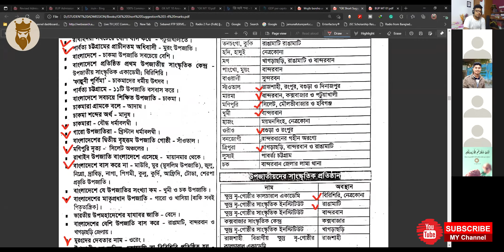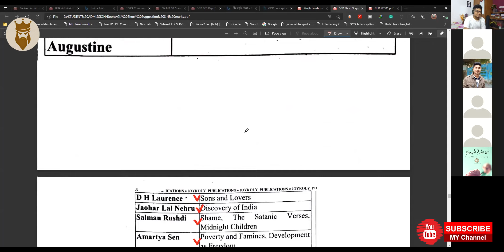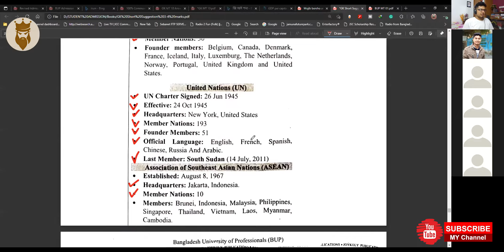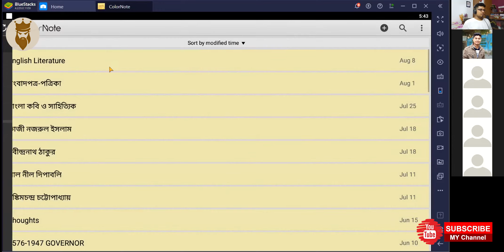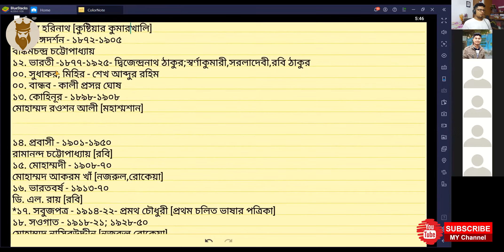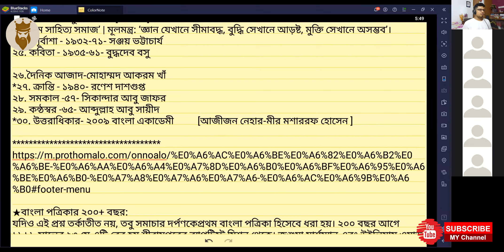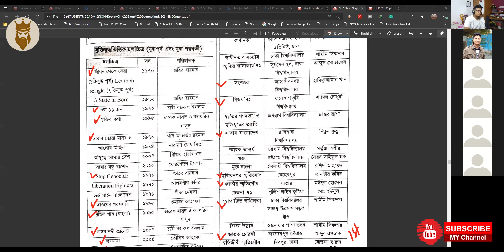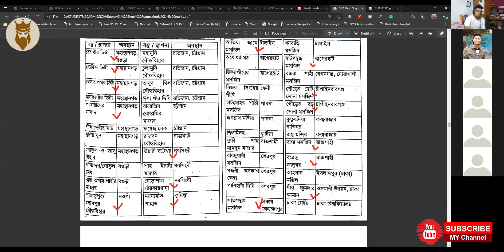CLASS 02 | BUP Admission Test Preparation | English Version GK, Bangla, English | বিইউপি প্রস্তুতি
1st Programme:
জাহাঙ্গীরনগর বিশ্ববিদ্যালয় এডমিশনের জন্য অনলাইন শেষ ব্যাচে B+C+F+I সব ইউনিটে একত্রে প্রিপারেশন নেয়ার জন্য অনলাইন প্রাইভেট ব্যাচে আমার কাছে পড়তে পারো, ফুল কোর্স দুই-তিন মাসে শেষ হবে আর মডেল টেস্ট পরীক্ষা চলবে একদম জাবি ভর্তি পরীক্ষার আগপর্যন্ত। ১০ই আগষ্ট থেকে ক্লাস শুরু। ক্লাস হবে জুম অ্যাপসের মাধ্যমে, ছবি ট্রিকস ইত্যাদি থাকবে মুখস্থ পার্টের জন্য, যারা একটু প্রিপারেশন নিয়েছো তাদের জন্য বেস্ট হবে, অনেক এডভান্স লেভেলের জিনিস সময় দিয়ে সুন্দর করে বুঝানো এবং পড়ানো হবে, মেইন লক্ষ্য অবশ্যই তোমার চান্স, জাবিতে যাতে একটি সিট তুমি পাও।

বাংলা  সাহিত্য | ইংরেজী সাহিত্য | Math IQ | সহ সকল বিষয়ভিত্তক GK পড়ানো এবং দিকনির্দেশনা দেওয়া হবে বিভিন্ন ফ্রি শিট, দাগানো বইয়ের মাধ্যমে এবং উপরোক্ত মডেল টেস্টও ফ্রি থাকছে | চান্স পাবাই পাবা যদি আমার দেখানো পথে চল ইনশাল্লাহ্ ওয়াদা করছি।

ফি: ৩,৫০০ টাকা (Monthly System)
Phone Number► 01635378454 (It is also WhatsApp Number)

2nd Programme:
Jahangirnagar University | B/C/F/I/C1 ইউনিটে এডমিশনের জন্য Messenger, WhatsApp এ PDF প্রশ্নের মাধ্যমে সাধারণ জ্ঞান বিষয়ভিত্তিক টপিক বাই টপিক মডেলটেস্ট দেওয়ার জন্য ভর্তি চলছে | আর ১০ টি মডেলটেস্টের সাথে ২ টি সলভ ক্লাসও থাকছে। একটি  পরীক্ষায় 200+ প্রশ্ন থাকবে, মোট 2000+ প্রশ্ন থেকে অনেক প্রশ্ন কমন পড়বে হুবহু ইনশাল্লাহ্। বিস্তারিত জানতে কল বা মেসেজ কর।

3rd programme:
জাহাঙ্গীনগর বিশ্ববিদ্যালয় এডমিশনের জন্য Messenger, WhatsApp এ PDF প্রশ্নের মাধ্যমে B,E unit এর Math+ IQ মডেল টেস্ট টপিক অনুযায়ী ৯ টি ও পুর্ণাঙ্গ ৩ টি (মোট 12 টি মডেল টেস্ট) এবং 2 টি সলভ ক্লাস, যেখনে IQ শেষ করানো হবে সম্পূর্ণ এবং শিট ফ্রি দেয়া হবে। এখান থেকে কমনের নিশ্চয়তা ১০০%। তিন মাস ব্যাপী চলবে, প্রতি সপ্তাহে মঙ্গলবার একটা করে। উত্তরপত্রের সাথে সমাধানও থাকবে, এগুলো কমপ্লিট করলে ম্যাথের জন্য আর কিছুই লাগবে না, চান্স হবেই ইন শা আল্লাহ্।